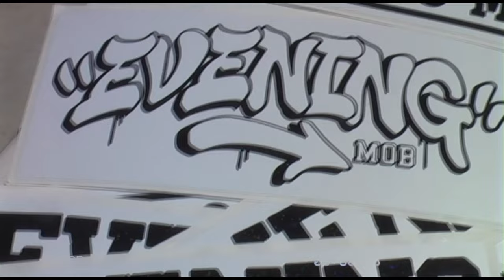Facing My FEAR of Snowboarding…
wha'ts up guy's ?!?! Had the best day out at Mountain High and I faced some of my fears snowboarding and the outcome was rad! It was scary and I had to push myself to get through but overall I'm really glad I did it!!